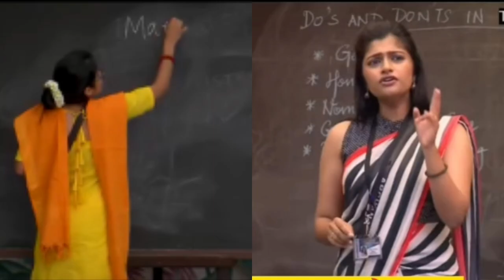🔴Breaking! Archana-வும் விஷபாட்டில் தான்! யாரைக்கேட்டு என்ன போடின்னு சொன்ன?Nixen-ஐ வெளுத்த Vichithra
🔴Breaking!அர்ச்சனாவும் விஷ பாட்டில் தான்! யாரைக் கேட்டு என்ன போடின்னு சொன்ன? நிக்ஷனை வெளுத்த விசித்ரா! அர்ச்சனா விசித்ரா கிடையில் நடந்த சண்டை

Bigg boss tamil Season7 👇 Archana Is the Real Ve*sa Bottle! Vichithra Roasted Nixen for his B*ad Words! Archana  Vichithra Full Fight... Bb7